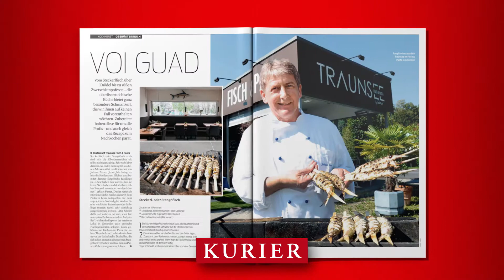Jetzt im Handel: Das KURIER-Magazin "Oberösterreich"